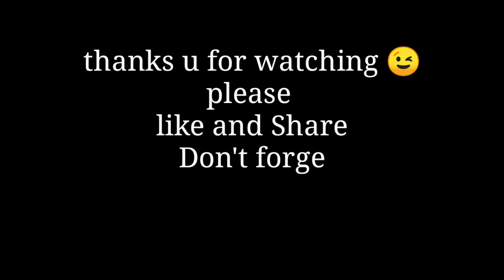Karisma Kapoor Visiting at Bansberia Hooghly Kartik Puja 2019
Thanks u for watching everyone.
I hope yah video app ko Pasand Aya hoga.
Saath hi Saath ball icon daba do.